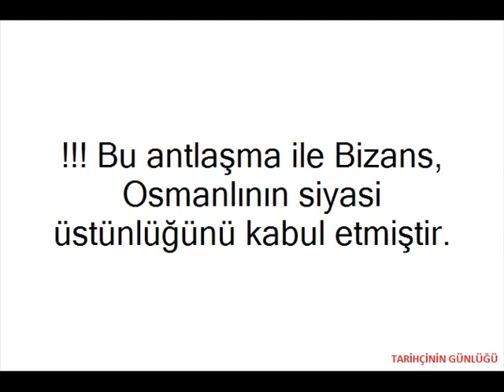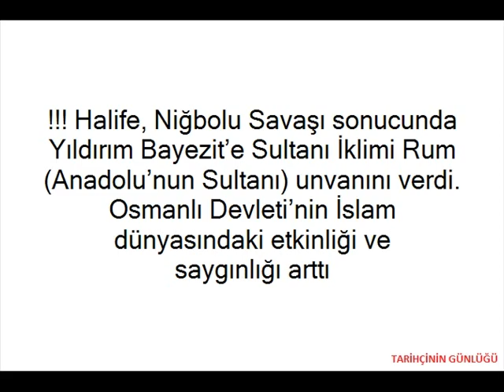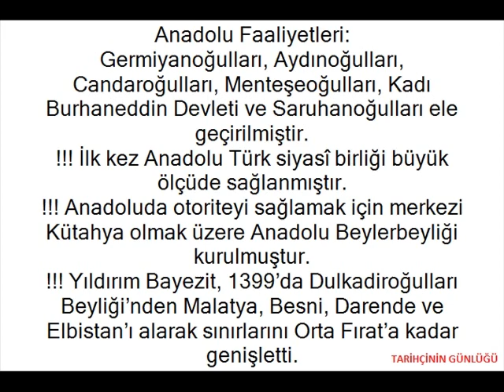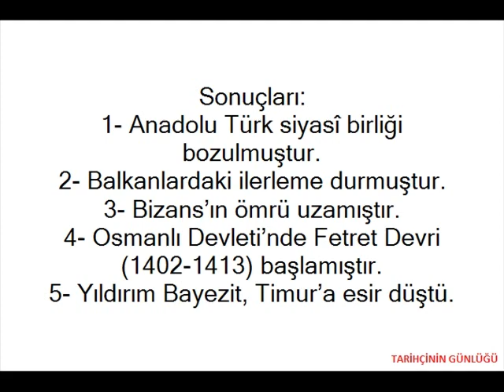BEYLİKTEN DEVLETE: I.BAYEZİD (YILDIRIM) DÖNEMİ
OSMANLI KURULUŞ DÖNEMİ PADİŞAHLARINDAN OLAN YILDIRIM BAYEZİD DÖNEMİ GELİŞMELERİ